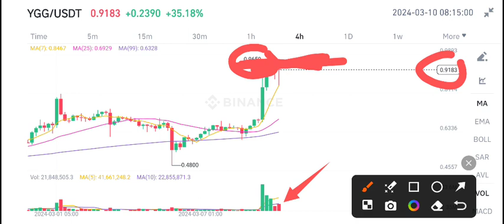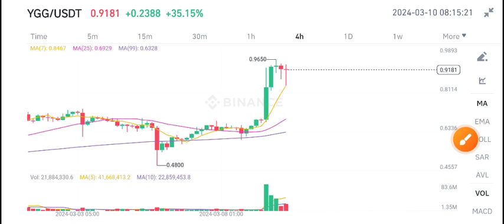YGG Coin News Today! Yield Guild Games YGG Price Prediction & analysis